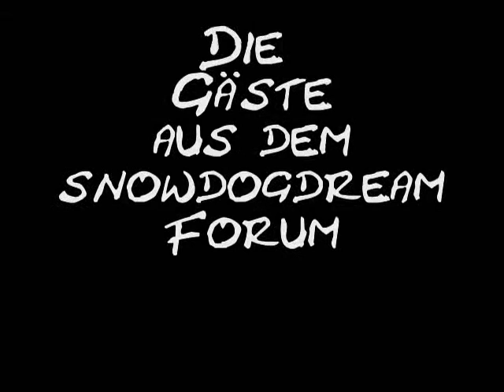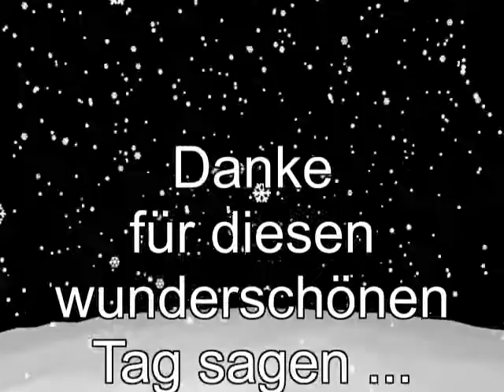Schlittenhunde-Tour Glückburger Heide 2013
Live dabei und mitten drin ... einen Tag gemeinsam mit Mushern erlebt